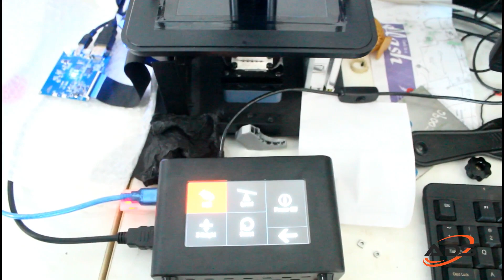WANHAO D7 & D7 PLUS DISPLAY ISSUE SOLUTION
How to solve a wanhao d7 & d7 plus  display issue solution

In this video i am going to show how to solve a wanhao d7 &d7 plus display issue solution. In my wanhao d7 dlp printer has a loose  a hdmi port from my HDMI TO DSI display board There is a no problem withe a 5.5 in display.

     Jino Milton,
     3D Printer sales & 3D Printing service,
     Coimbatore,
     Tamilnadu,
     india.